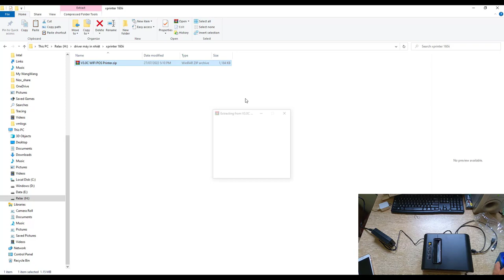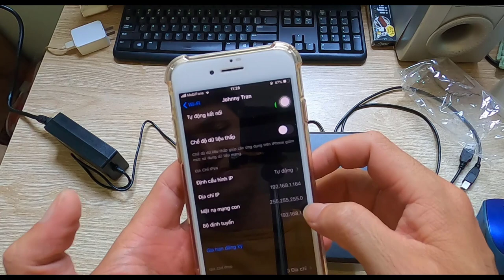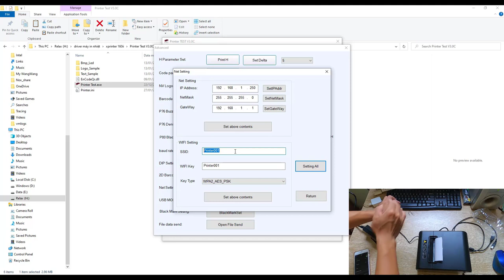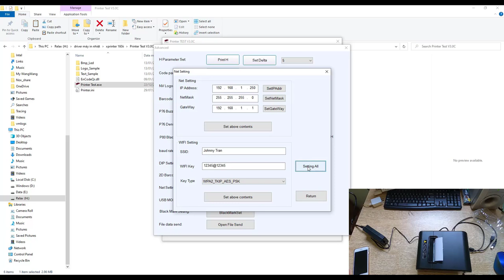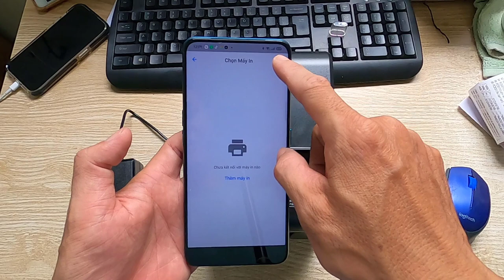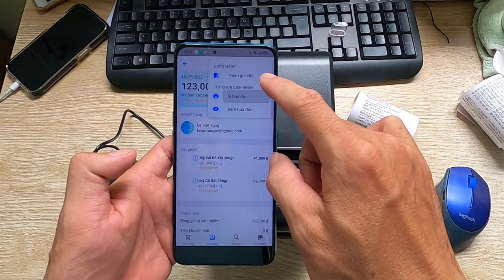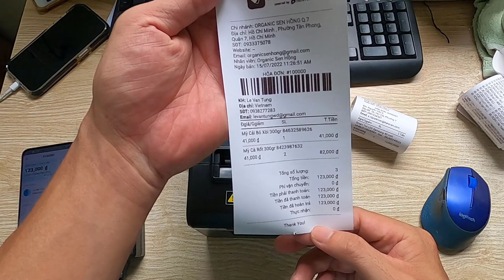Hướng dẫn kết nối máy in nhiệt WIFI KO DÂY N160ii với ứng dụng Haravan Retail để in hóa đơn bán hàng